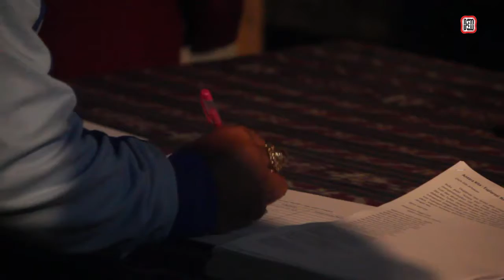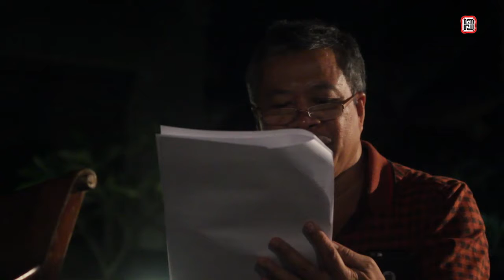Pustaka Bentara "Antara Kita" Ketut Syahruwardi Abbas || Bentara Budaya Bali